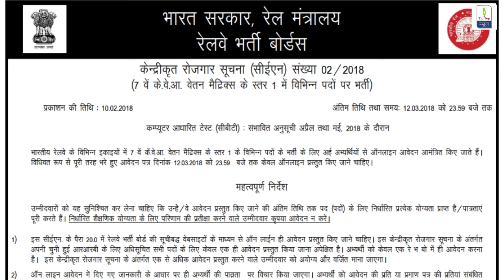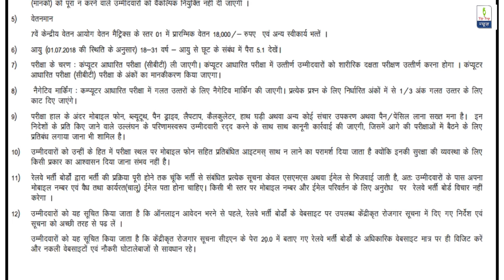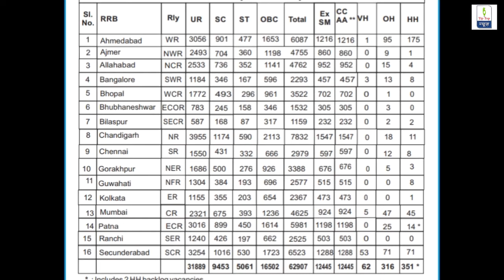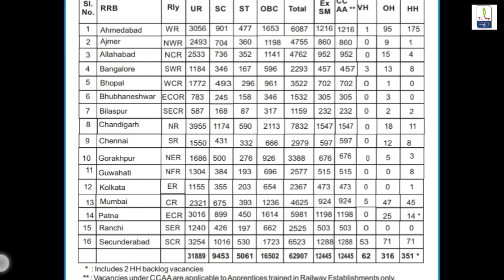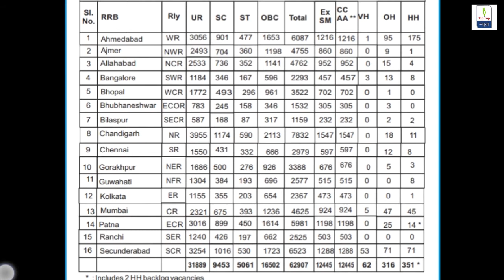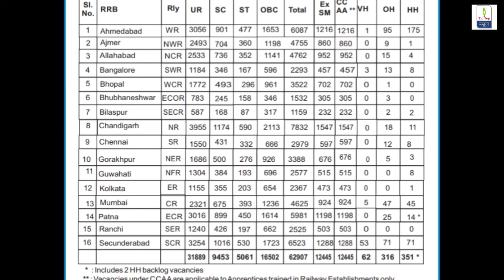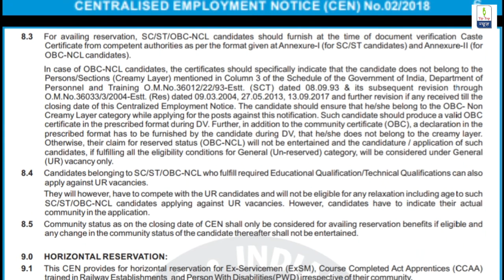Railway Jobs 2018 For Group D 10th 12th Pass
आवेदन के लिए यहाँ क्लिक करें Click here to Apply for CEN 02/2018